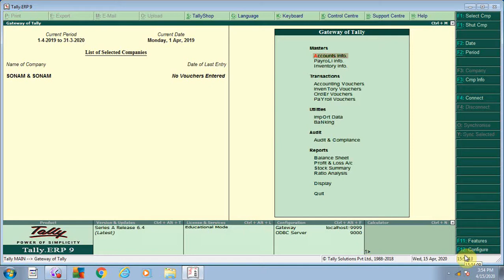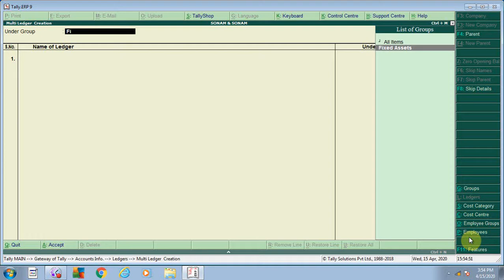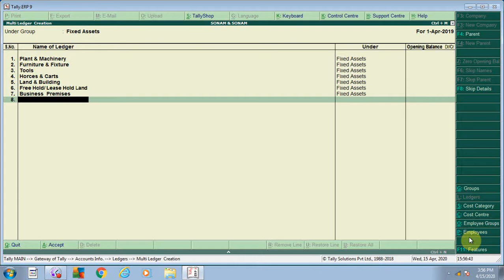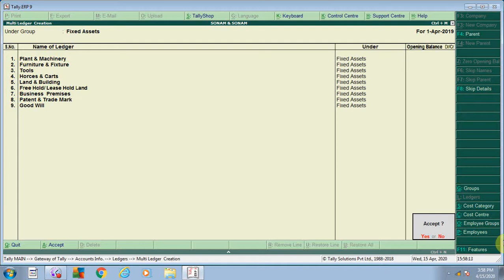Tally How to create Multiple Fixed Asset ledger | list of multiple fixed asset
HI
This video is about how to create multiple fixed asset ledger in tally by multiple ledger creation, in the company when we are working on tally we will find that some fixed asset of the company previously  had  like plant and machinery, furniture and fixture, patent , goodwill, ect , And these will come under the  same group, so you are create it in by single ledger every time you have select  the group, so for removing this time consuming , multiple ledger option is used so that every time group can not be selected.

Area covered
1(how to create fixed asset ledger in tally
2(list of multiple fixed asset
3(multiple fixed asset ledger kaise banta hai
4(single ledger vs multiple ledger
5(fixed asset list kya hai
6(fixed asset kyo kharida jata hai.